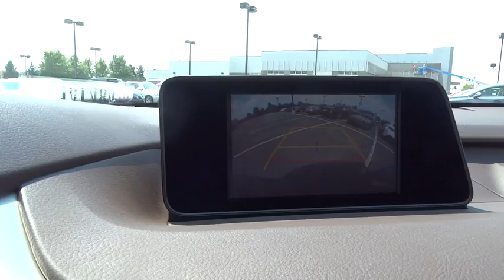2016 Lexus RX 350 Naperville, Aurora, Joliet, Downers Grove, Bolingbrook, IL 161484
2016 Lexus RX 350

AWD and Prchmnt Lthr St Trm. Best color! Get ready to ENJOY! If you want an amazing deal on an amazing SUV that will not break your pocket book, then take a look at this fuel-efficient 2016 Lexus RX. What a perfect match! This terrific Lexus RX is available at the just right price for the just right person - You!